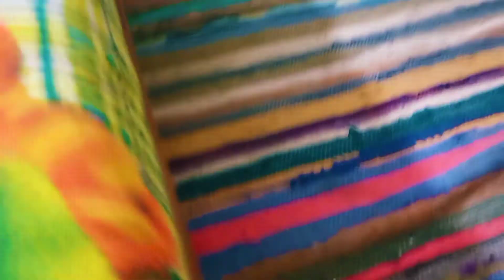Lalchi SIMMBA | Vlog # 185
SPARSH NATH VLOGS
THE BEAGLE SIMMBA

Hi Everyone,

I am Sparsh Nath (8 Years Old)

Together  we can and we will fight  this Pandemic 🙏

Vlogs
Daily Vlogs
SparshNath Vlogs
Sparsh
Saurabh Nath
kumaun
gharwal
pahadi
hilly areas
Uttarakhand
Uttarakhand ki beauty
hamara Uttarakhand
Pauri
CHAUKHUTIYA
dehradun
Ekeshwar
Nature
Himalaya
natural beauty

My Another Channel Link (WITH BEAGLE)